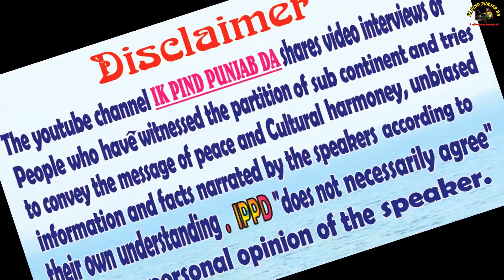Balwinder Singh pakhoke strolling Nankana Sahib bazars, what he actually saw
Balwinder singh Pakhoke is a Punjabi Anchor, Actor and Social worker,
He belongs to Dera Baba Nanak India,